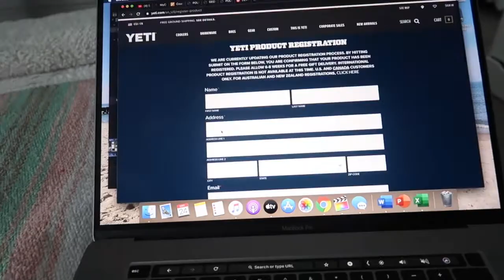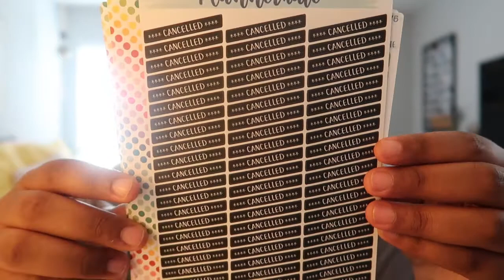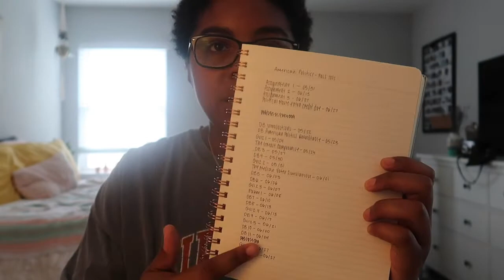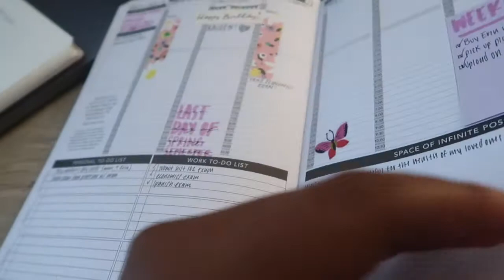vlog | home projects + trader joes haul